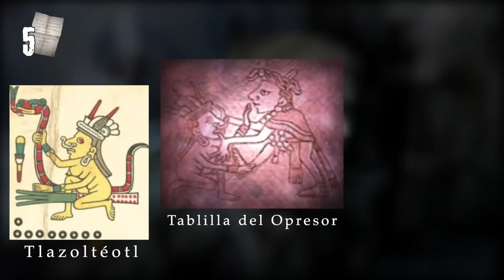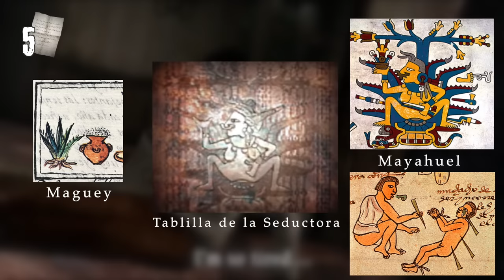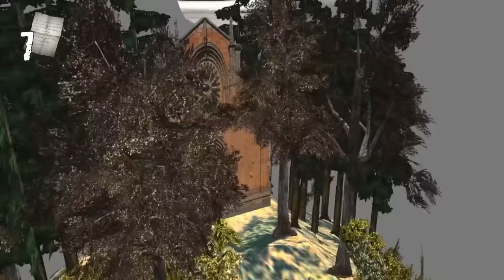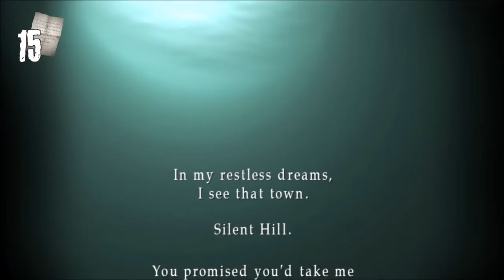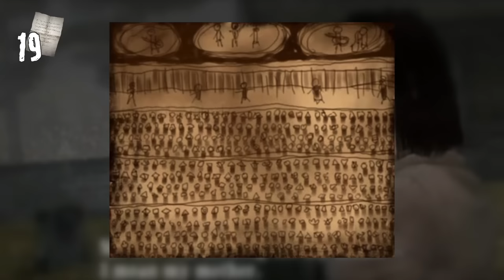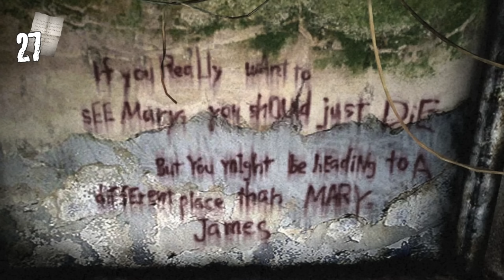30 DETALLES ALUCINANTES DE SILENT HILL 2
Si te gustaron los 30 detalles alucinantes del primer Silent Hill, no te pierdas nuestra recopilación de secretos, easter eggs y cosas geniales de esta obra maestra de los juegos de terror y Survival Horror. Te contamos un montón de cosas en las que no te habías fijado de la aventura de James Sunderland.